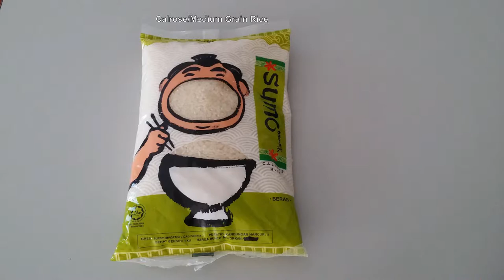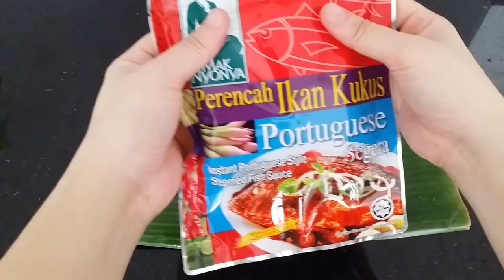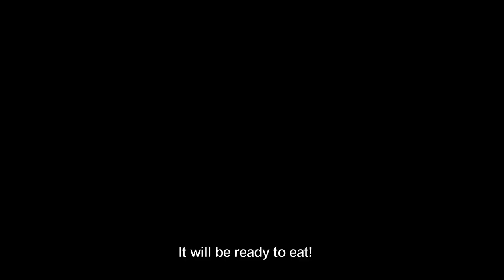Portugese Grilled Stingray + Beer Adamame Bean Steam Rice Cooking & Eating Sound (No Talking)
Hi everyone!

In this video, I will be showing you the making of the Portugese Grilled Stingray/Pari Fish & Beer Adamame Bean Steam Rice.

This is the first time ever I've tried to film the cooking process. It is a challenging but fun process as my camera died right before I film the eating. I hope you can still feel the deliciousness of these dishes even though the video quality is not as good. :p

Additional Info:
Portugese Grilled Stingray/Pari Fish is one of the famous dishes in Malaysia

Beer Adamame Bean Steam Rice is discovered from a famous Japanese Variety Show called Gaki No Tsukai - Absolutely Tasty Rice Series